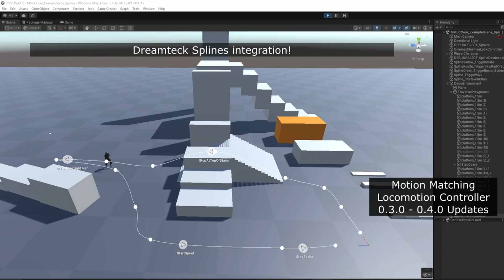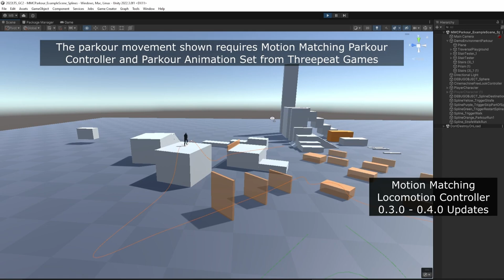Motion-Matching Locomotion Controller (MMLC) Announcement and assets on sale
Exciting announcement about my Motion Matching Controller Unity assets